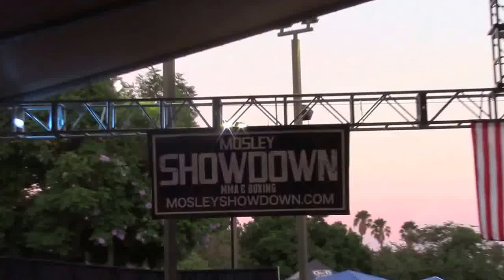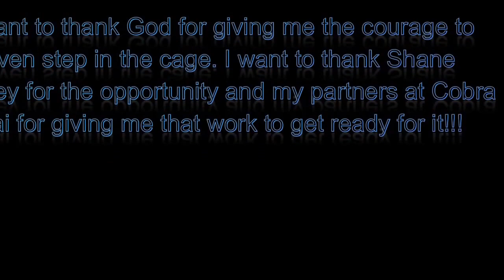Jed's MMA Show-Episode 4: Cobra Kai's Mike Hope, Mosley Showdown MMA